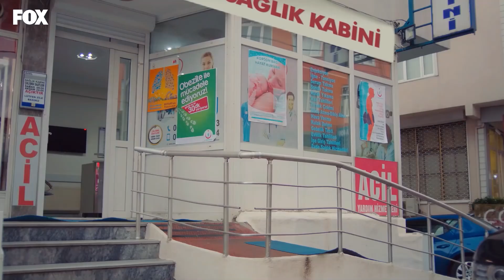Barış Prohibió A Selim Entrar En La Tienda - Amor De Familia Capitulo 139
Barış Prohibió A Selim Entrar En La Tienda - ¡NO VENDRÁS AQUÍ, ABOGADO!
(Español Doblado)

Producción: MEDYAPIM
Escenario: Ebru Kocaoğlu, Verda Pars
Director: Koray Kerimoğlu